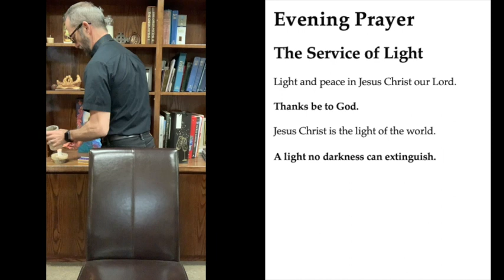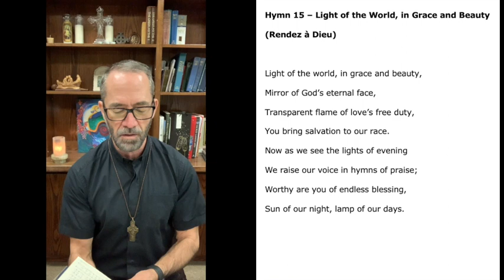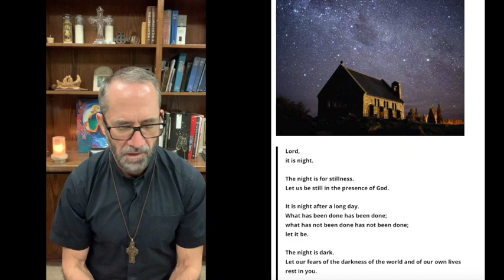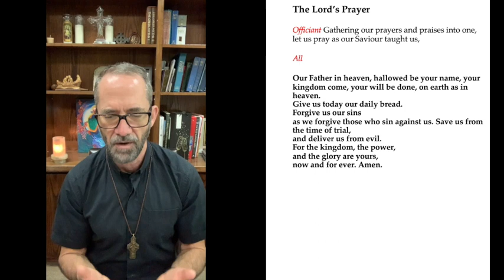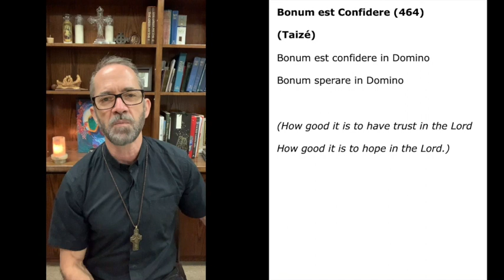Evening Prayer for 10 Oct 2020